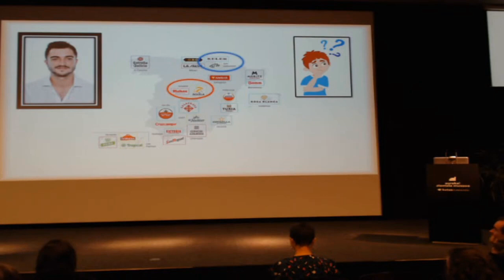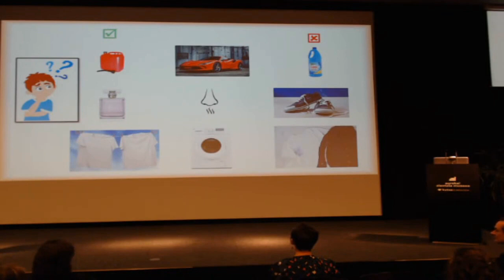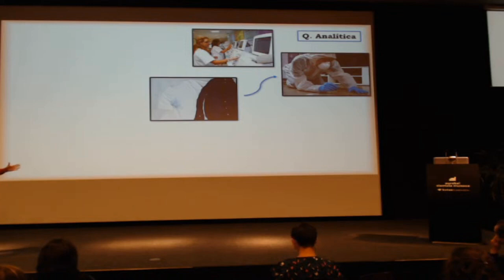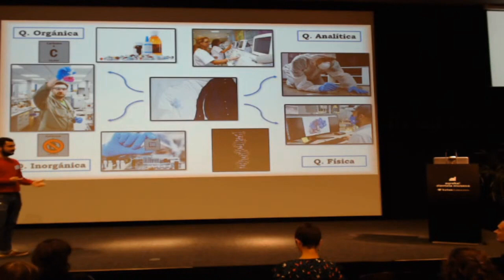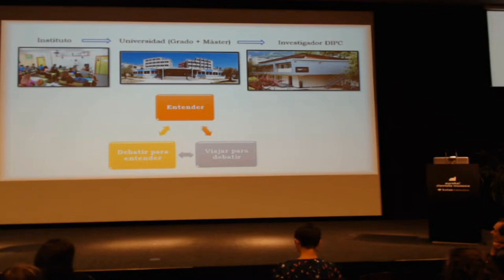BZ2022 Antonio Cebreiro. Química cas